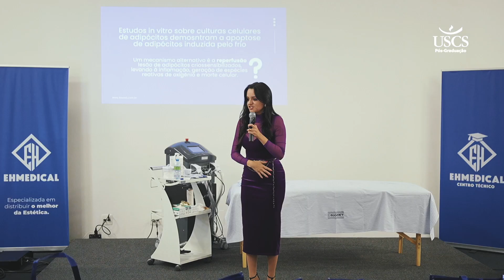Pós USCS e BIOSET juntos no Hands on no evento Estetika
A Pós USCS tem o prazer de anunciar que fomos convidados a participar da Mentoria Hands On BY Bioset, que ocorreu nos dias 27 a 30 de julho no Estetika.

O evento reuniu especialistas e profissionais renomados da área da estética e da saúde, com teoria e prática exclusiva.

A Eh Medical e a Bioset se uniram com a Pós Uscs para essa jornada de descobertas, proporcionando resultados incríveis com os últimos lançamentos.